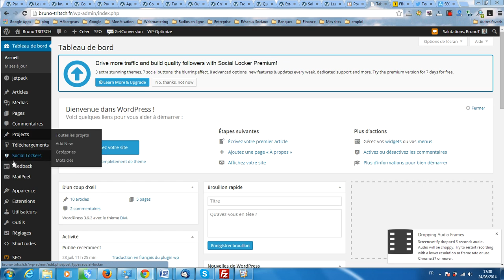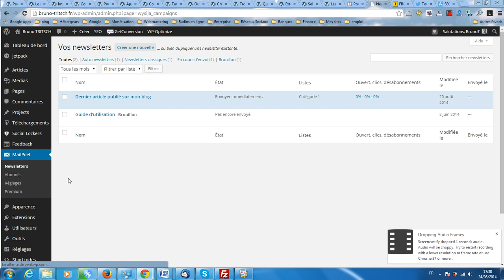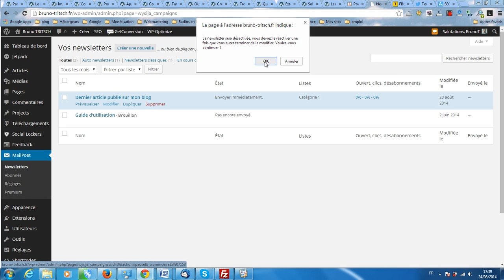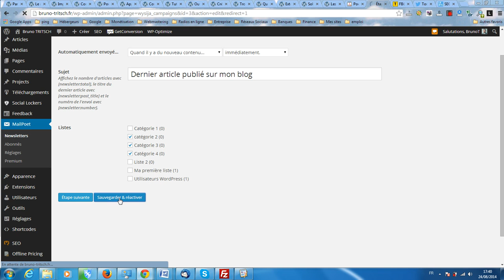[Tuto] Comment modifier la liste à laquelle vous envoyez une newsletter automatique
La plateforme gratuite vous propose de vous montrer comment rapidement et facilement changer la liste à laquelle vous envoyez une newsletter automatique avec le plugin MailPoet, anciennement Wysija Newsletter.